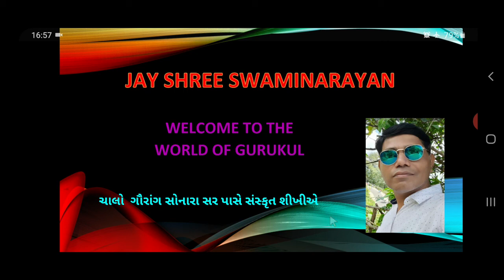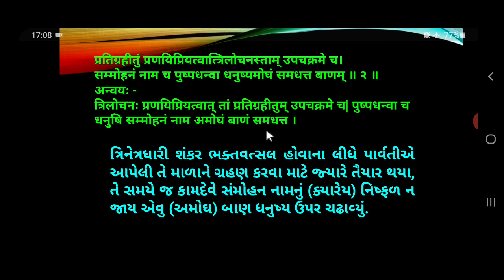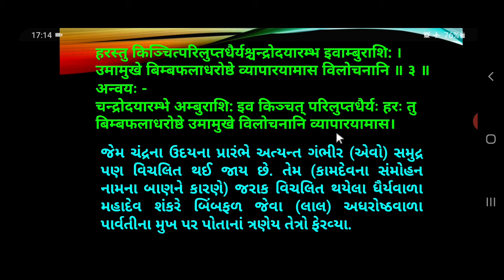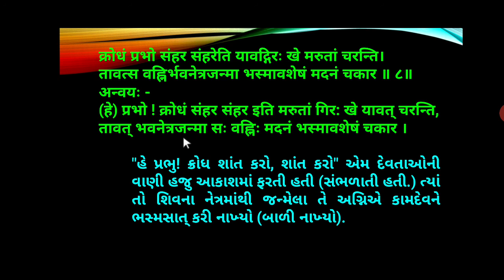11 5 BHASHMAVASHESHAM MADANAM CHAKAR : GAURANG SONARA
Topic : BHASHMAVASHESHAM MADANAM CHAKAR
POEM 5
Created By : GAURANG SONARA
Subject : SANSKRIT  TEXTBOOK
GHSEB ~ Gujarat Board
For STD ~ 11 & 12 Higher Secondary Students
Learners : students of 12th HSC.
Those students who are interested in Sanskrit  language and want to clear the concepts of Sanskrit  language who are invited here.

Teacher :: GAURANG. A. SONARA.
M.A. (English & Sanskrit ) B.Ed. M.Ed.
School : Shree Swaminarayan Higher Secondary School
Exp. ~ 18 years of experience in teaching of Sanskrit  Language and Grammar

Your likes are really valuable for me.

Thanks.